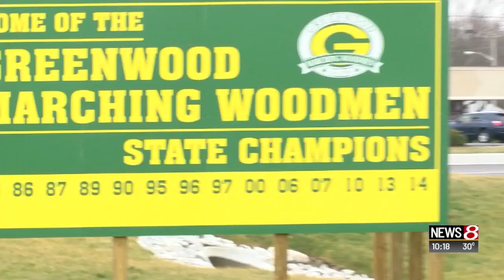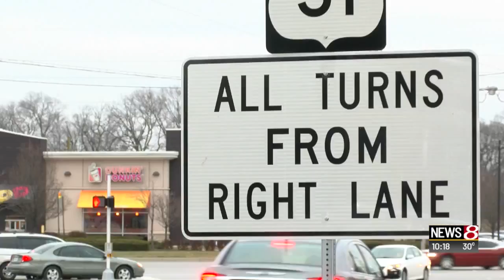Greenwood 'jug handle' causes confusion for drivers